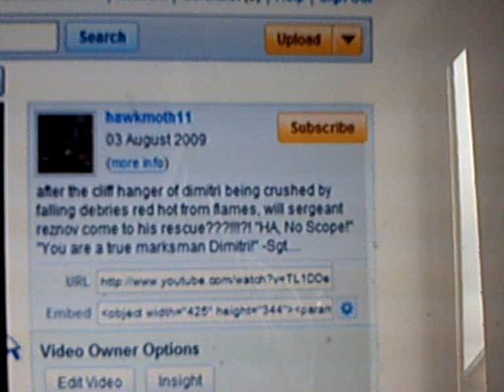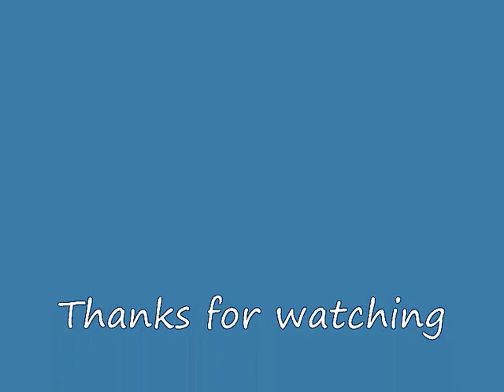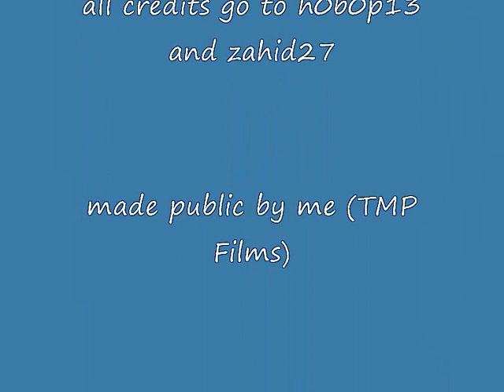CoD5 Der Riese Spectator Glitch (for ps3 & xbox round skipper)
FOUND by Zahid27, h0b0p13 and me (typhoon100)